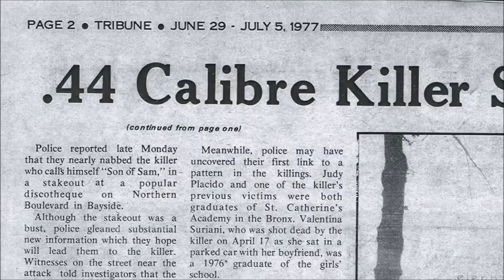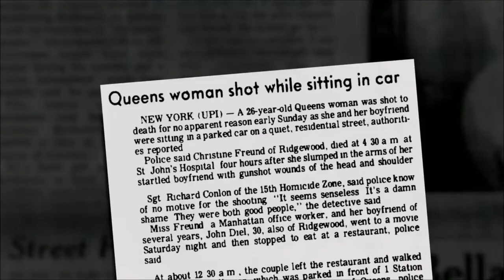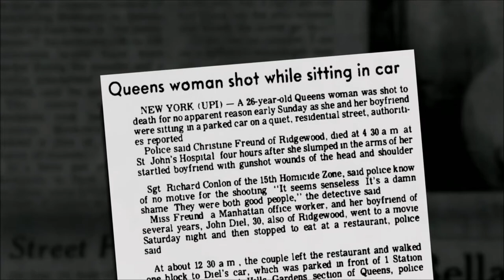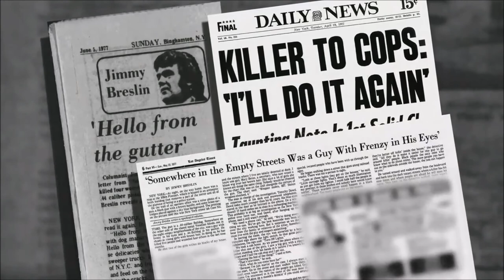Guillotine Wars: Episode I - The Reactionary Menace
A parody is fair use of a copyrighted work when it is a humorous form of social commentary and literary criticism in which one work imitates another.